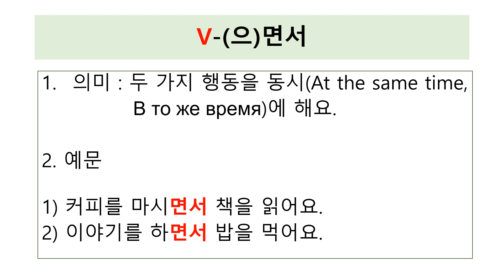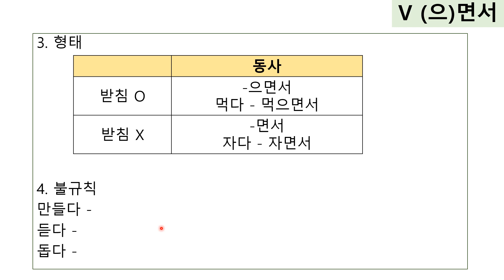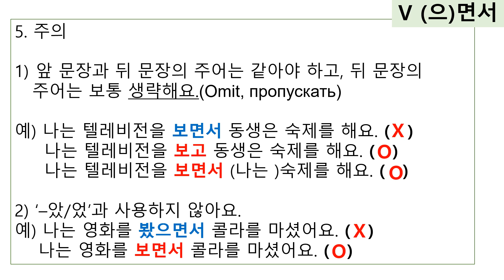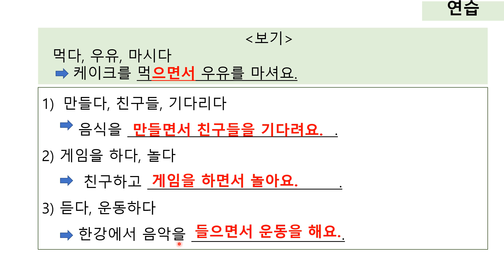339.세종한국어 2A 5과 문법 -(으)면서[ksejong우리쌤-한국어 교육]